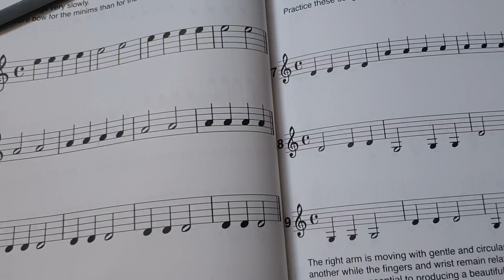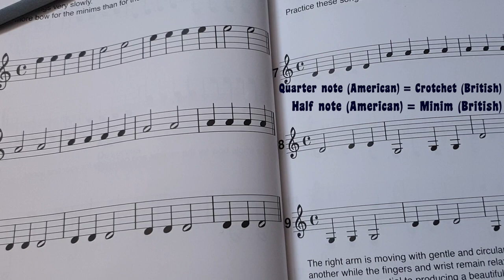EASY Music Theory For Beginners | How To Count Rhythm | Quarter & Half Notes | Crotchets & Minims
➡️ New violin song book
🌲25 Christmas Carols For Violin➡️

The Mexican Hat Dance - sheet music for 2 violins (Musescore file)

Sheet music for Caprice No  24

💥Mute for violin

💥Strad Pad - soft chinrest pad

💥 Violinset For Beginners

💥 No Fret - fingerboard sticker